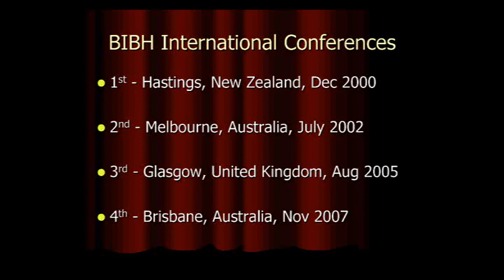BUTEYKO Australia: 2nd__BIBH International Conference MELBOURNE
Buteyko Institute Method
The breathing retraining and health education program, which provides maximum relief of symptoms and minimum use of medications and machines

Telephone contacts
Freecall (in Australia): 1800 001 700
Telephone contacts
Postal address
Buteyko Health and Breathing
Fitzroy Victoria 3065
Australia

Courses are conducted throughout Australia

imagine if
Producer_Director: DW